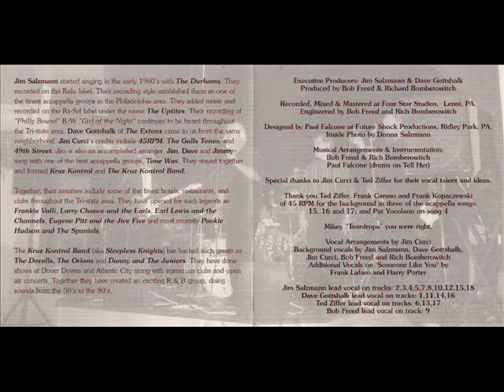Kruz Kontrol "Your Way" (acapella)